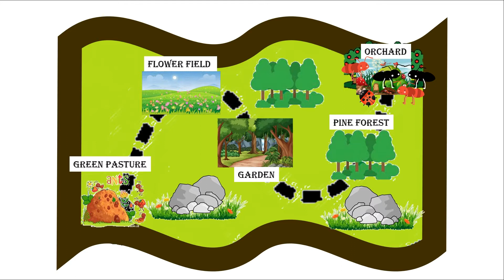[EAGLEKIDZ] SUPER TROOPER SERVICE - 27 JUNI 2021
Shalom seluruh jemaat terkasih,  Welcome Home!

Saat ini Anda sedang terhubung dengan Ibadah Live Streaming GMS Regional Sulawesi, Maluku & Papua

Kami percaya Hadirat Tuhan dan Kebenaran Firman Tuhan dapat menjamah dan mengubahkan hidup Anda kapanpun dan dimanapun Anda berada.

Kami juga memiliki komunitas rohani yang mendukung pertumbuhan jemaat yaitu Connect Group. Bagi Anda yang belum dan ingin tergabung dalam Connect Group, Anda juga dapat menghubungi kami lewat media di atas.

GMS Regional Sulawesi, Maluku & Papua